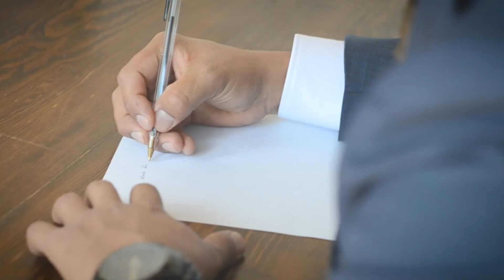TRAILER PATY + RODRIGO EN HACIENDA TOVARES / BY MACDUTAGLE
¡Bienvenidos a la celebración del amor de Paty y Rodrigo! En el mágico entorno de la HACIENDA TOVARES, esta hermosa pareja dio el "Sí, acepto" en una ceremonia llena de emociones, risas y lágrimas de alegría. Acompáñanos a revivir cada momento especial de este día inolvidable. Desde los votos sinceros hasta la fiesta llena de energía, este tráiler captura la esencia de su amor y la felicidad compartida con amigos y familiares. 🌟

👰 Paty y Rodrigo 🤵

📍 Lugar: Hacienda Tovares

✨ ¡No te pierdas esta historia de amor única y conmovedora!